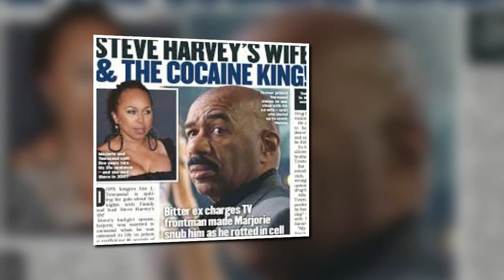GOOD TIMES ACTRESS JA'NET DUBOIS DEAD AT 74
GOOD TIMES ACTRESS  AND SONG WRITER JA'NET DUBOIS DEAD AT 74